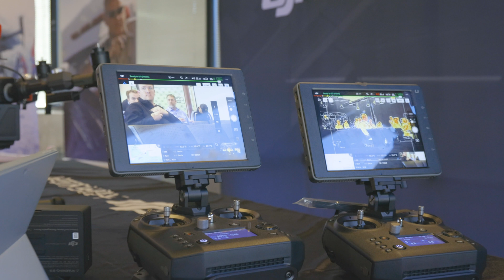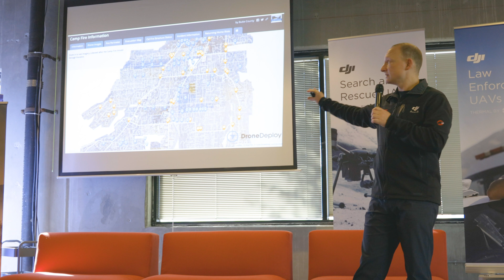DSLRPros | DJI Public Safety Event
On February 18, 2019, DSLRPros held a special event for Southern California public safety professionals and anyone else interested in UAS technology. This event displayed how public safety agencies are already successfully using UAS technology to assist them in fighting fires, law enforcement work, emergency management, and search and rescue missions. In addition to use cases, DSLRPros laid out the framework necessary to develop effective and legal drone programs. This was an opportunity to experience the technology first-hand and speak with UAS experts in a small setting. The event was held at ToolBox LA, an innovation hub located in Chatsworth, California. The sold-out event hosted over 17 law enforcement departments in the Greater Los Angeles area. In addition to police departments, 8 fire departments and 5 search and rescue organizations attended.

With innovation and technology, our drone experts are continually pushing the limits to provide curated solutions that are rarely found anywhere else. DSLRPros specializes in drone solutions for industrial applications. Whether you're a first responder or a farmer, we have the right drone for you. We utilize drones to carry thermal cameras for search and rescue and equipment inspection, with a focus on aerial thermal imaging.

 DJI’s director of public safety Romeo Durscher was the first speaker for the event. He touched on how the Matrice 210 drone has been an integral tool for public safety officials. From finding missing people in search and rescue situations with thermal cameras to gaining situational awareness during active shooter situations the Matrice 210 drone has proven its public safety effectiveness.

 The product highlight of the event was the Matrice 210 drone with the Zenmuse XT2 and Zenmuse Z30 cameras. This drone is weather sealed, has multiple internal measurement units for flight security and a superior image and controller system making it easy to use. The XT2 camera for this drone is also weather-sealed and has a visual and high-resolution infrared camera that make it ideal for public safety. The Z30 optical zoom camera features a 30x zoom giving it the ability to get a better eye on the scene from farther away. This event allowed officers to fly and experience these drones in person. The drones that were test flown by attendees included the Mavic 2 Enterprise and Mavic 2 Enterprise Dual. These drones are compact and have different modules that allow users to customize their setup with a spotlight, beacon, or speaker. The Mavic 2 Enterprise has an optical zoom camera and the Enterprise Dual has two cameras, a 4K RGB camera as well as a low-resolution infrared camera. Besides just drones and infrared cameras at the event the Epson Movario team demonstrated their augmented reality smart glasses. The Movario is designed to let the operator stream a live video feed from the drone directly to the lenses in the glasses. This gives the operator of the drone an easier way to keep a visual line of sight on the drone while still being able to see what the drone is seeing.

Important Articles
➡️HOW TO GET FUNDING FOR YOUR DRONE (UAV) PROGRAM!
➡️The Mavic 2 Enterprise Advanced – What You Need To Know

Thank you to DJI, FLIR, and Epson for helping to sponsor this event.